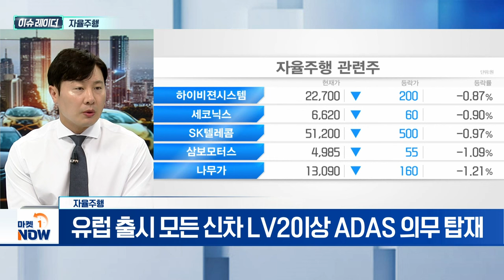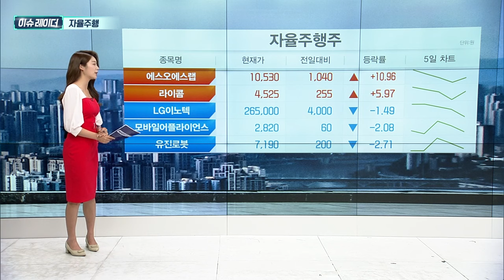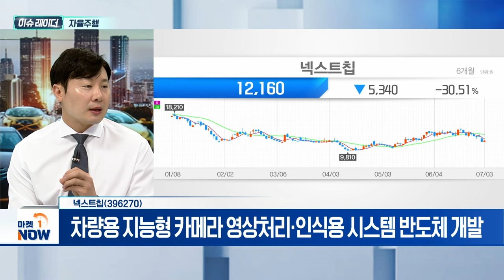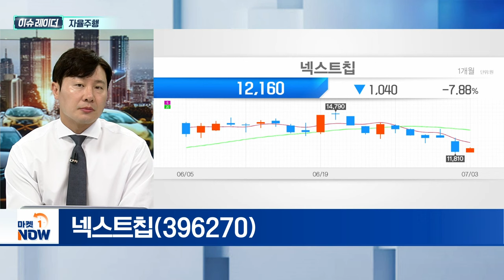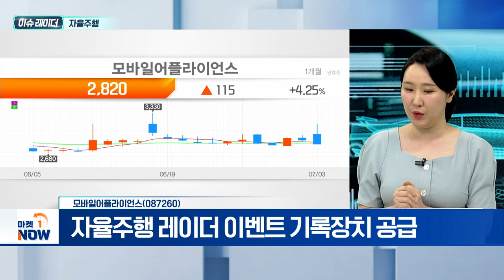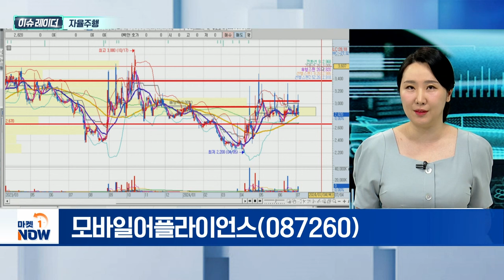자율주행 | 넥스트칩, 모바일어플라이언스 | Market Now (20240704)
- 테슬라, 지난 8월 로보택시 발표
- 테슬라 FSD 정식 상용화 가정 시 확장성 반영 시작
- 향후 10년 동안 LV2·LV3 탑재 대중화
- 유럽 출시 모든 신차 LV2이상 ADAS 의무 탑재
- ADAS(주행보조시스템) 시장 2027년까지 연 73% 성장

- 차량용 지능형 카메라 영상처리·인식용 시스템 반도체 개발
- ADAS 설치 의무화 시행 수혜
- 자율주행 시장 개화로 구조적 성장 기대
- 2025년 상반기 흑자전환 예상

- 자율주행·스마트카 솔루션 전문 기업
- 자율주행 레이더 이벤트 기록장치 공급
- ADAS 구현·커넥티드 등 핵심기술 보유